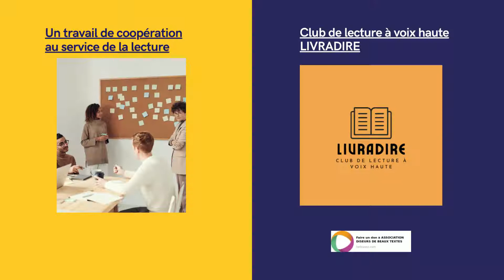PROJET CARAVANE LIVRADIRE EN COTE D'IVOIRE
Projet de coopération sociale et culturelle entre la France et la Côte d'Ivoire, pour promouvoir la lecture auprès des populations défavorisées de Côte d'Ivoire. La CARAVANE LIVRADIRE partira d'Abidjan et lors d'un voyage de 7 jours à l'intérieur du pays, organisera sur son parcours des animations de lectures et de musique, avec à chaque étape du voyage, la distribution de livres pour les habitants et les écoles des villages pour donner envie de lire aux enfants, au jeunes et aux adultes. Il faut savoir que la moitié de la population ivoirienne est analphabète, et pour ceux qui savent lire, beaucoup n'ouvre que très rarement un livre. Promouvoir la lecture à voix haute, c'est aussi permettre à tous, surtout les moins fortunés de découvrir le monde des livres.
La CARAVANE LIVRADIRE est donc un projet social et culturel original qui a besoin de vous pour sa réalisation avec notamment une cagnotte

Merci de partager et faire connaître ce projet !
Hocine DRISSI - président de l'association DDBT